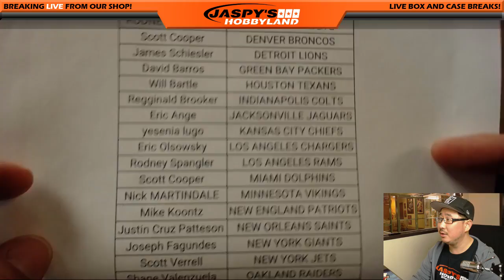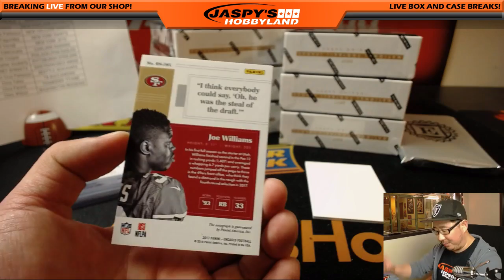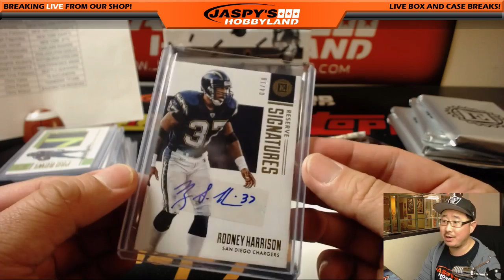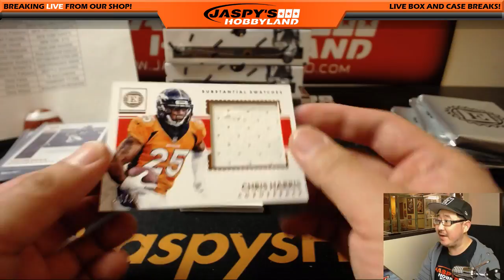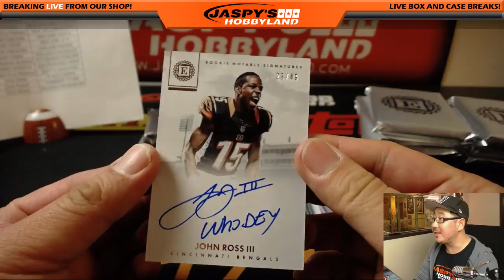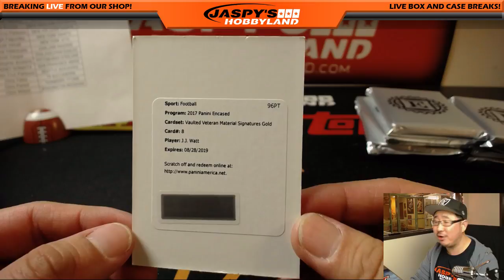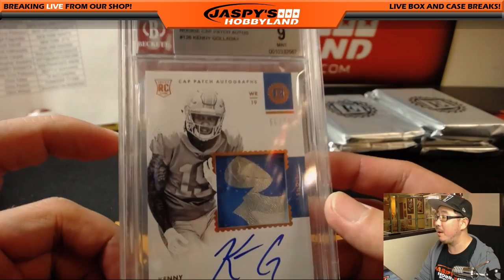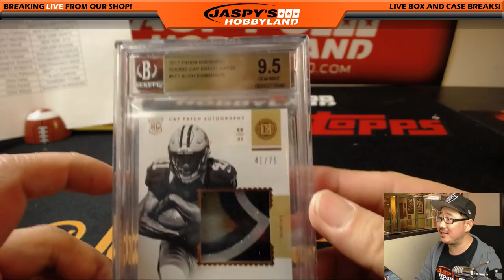We., 02/28/18 [8Box PYT] #2 - 2017 Panini ENCASED Football (NFL)